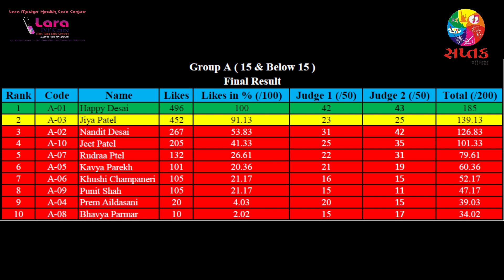Result of Group A ( 15 & Below 15)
Open Panchmahal YouTube Singing Competition
Organized by Saptak Godhara
Powered by Lara IVF Center